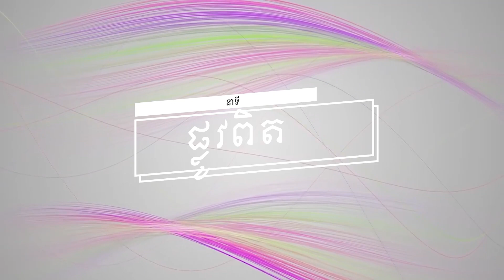ប្រធានបទទី ២៤៦៖គ្រូគង្វាលអើយចូរប្រយ័ត្ន (បន្ត) Plov Pit Part 246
នាទី ផ្លូវពិត
ប្រធានបទទី ២៤៦៖គ្រូគង្វាលអើយចូរប្រយ័ត្ន (បន្ត)
Plov Pit Part 246